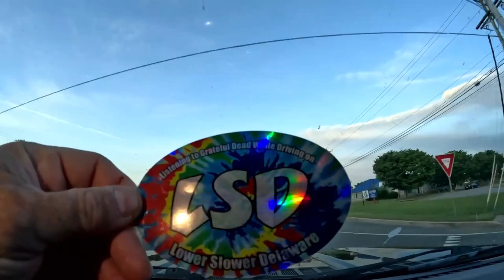Grateful Dead 6-27-85, Midnight Hour-Bertha-Little Red Rooster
Saratoga Performing Arts Center, Saratoga Springs NY, 6/27/85
Midnight Hour-Bertha-Little Red Rooster